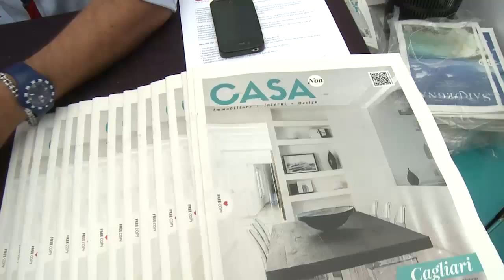SINNOVA 2015 - Intervista all'impresa Sardinia Magazine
Intervista a cura di Eleonora Bullegas e Antonio Zidda all'impresa Sardinia Magazine.

SINNOVA 2015 è stato organizzato da Sardegna Ricerche e dall'Assessorato della Programmazione, Bilancio, Credito e Assetto del Territorio della Regione Autonoma della Sardegna e si è tenuto il 2 e 3 luglio a Cagliari, presso il Terminal Molo Ichnusa.